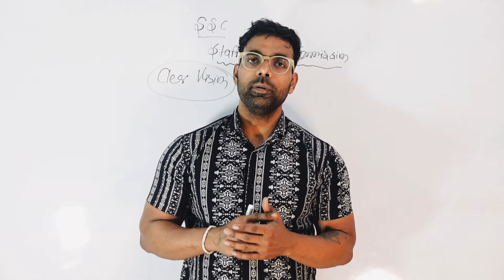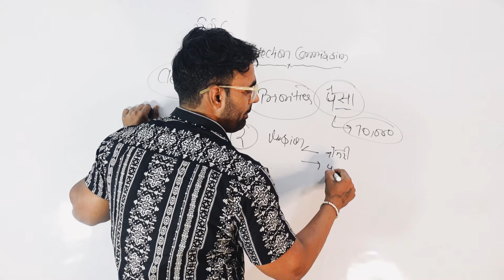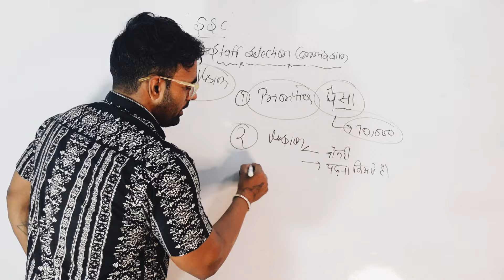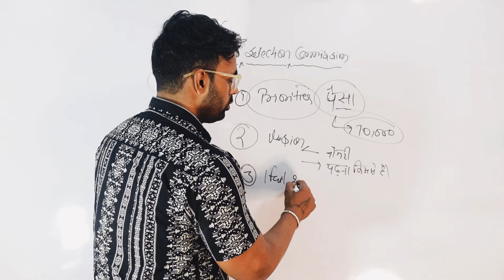SSC 2024 | केवल विजन साफ़ रखो सब हो जाएगा